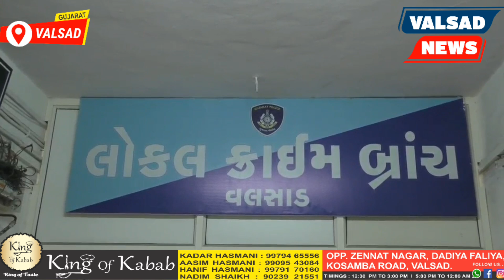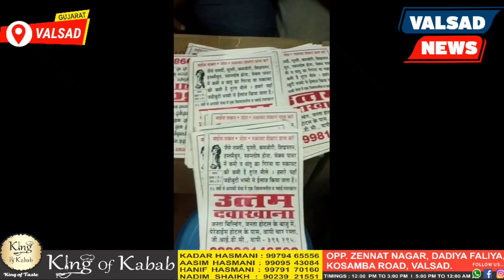વલસાડ LCB અને હેલ્થ વિભાગે વાપી GIDC ચાર રસ્તા નજીક થી બે ઊંટ વૈદ ને ઝડપી પાડીયા.